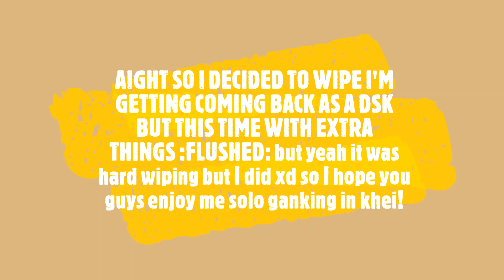SOLO GANKING IN KHEI GONE EXTREMELY WRONG | ROGUE LINEAGE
1 grip atleast LOL
i was trynna wipe xd pls don't flame
YES I'M COMING BACK AS ABRAXAS
I'M COMING BACK WITH SNARVINDER AND MAX FALLION EVEN IF IT TAKES ME 200 HOURS!
C; IT HURTS BRO! but i did it i hope you guys enjoyed this i apologize for the lag!!! C: